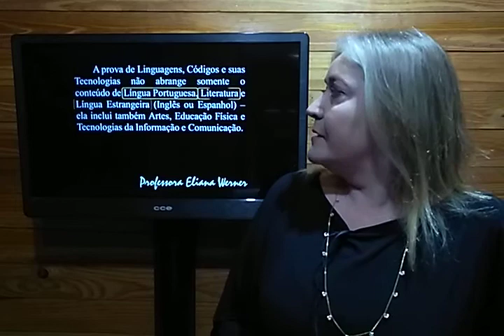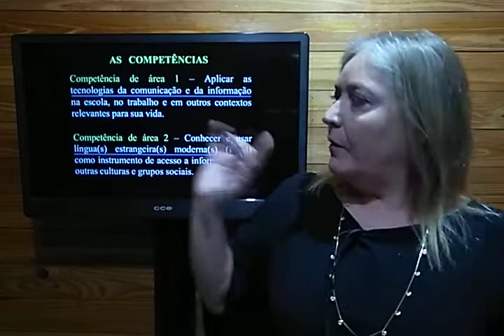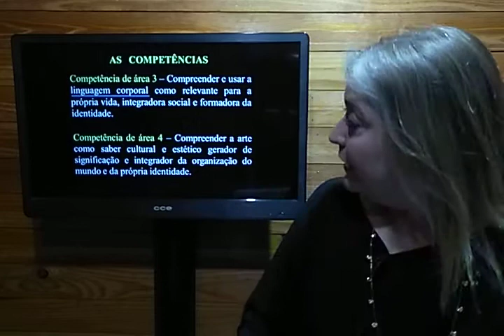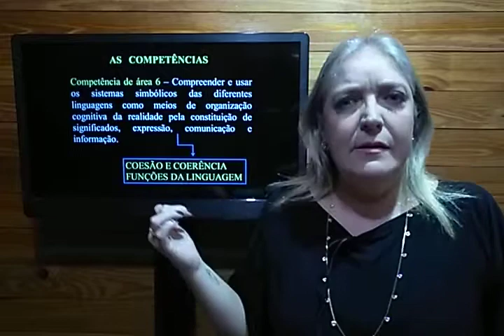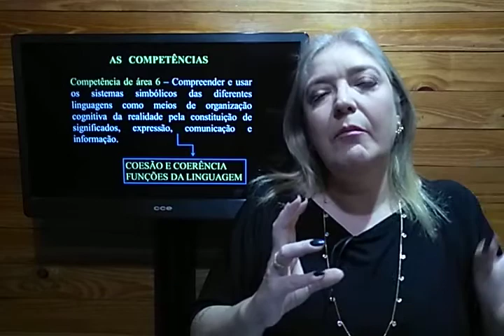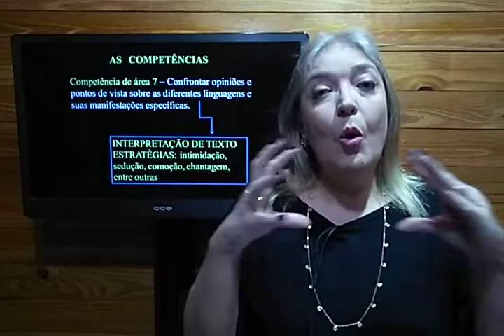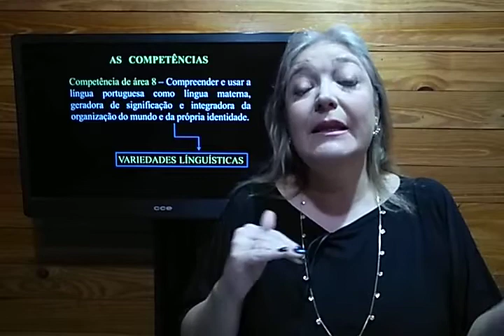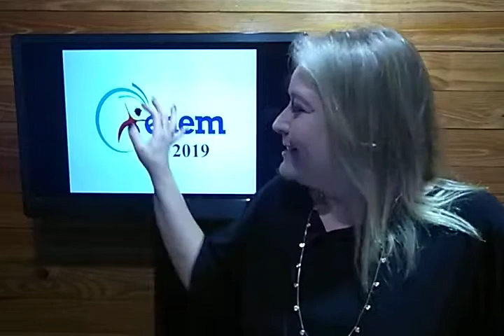ENEM - COMPETÊNCIAS E HABILIDADES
ENEM - Linguagens, códigos e suas tecnologias.
Enem - habilidades e competências
Prepare-se para a prova do Enem
A Língua Portuguesa na prova do Enem.